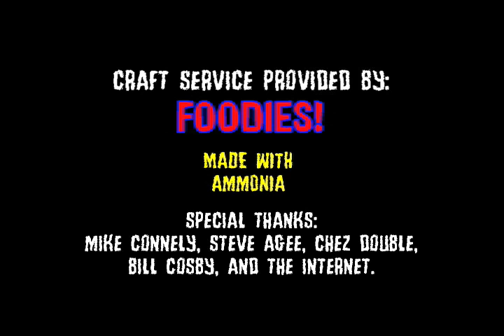House of Cosbys Episode 1 with Commentary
Creators
Justin Roiland
Steven Chunn
Abed Gheith
Sevan Najarian

share their thoughts on the process of the show and how it was received at Channel 101 in January of 2005.